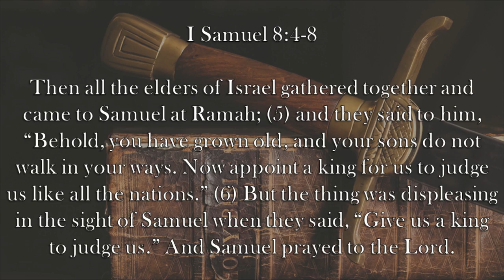Chaplain's Report- No Kings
When Israel begs for a King to rule them, God laments that they would rather have a human ruler than let Him be their King in I Samuel 8:4-8.